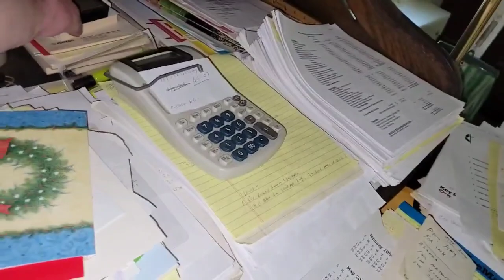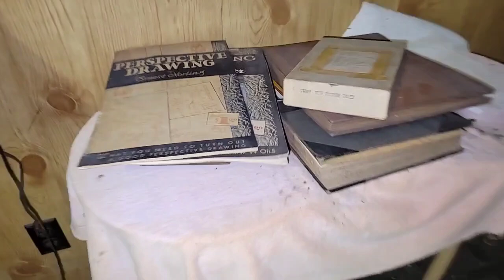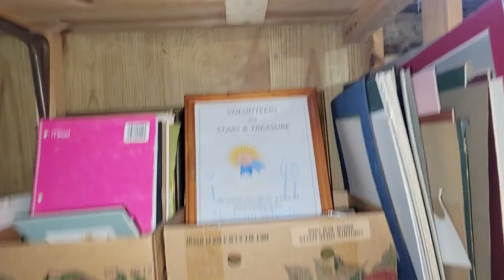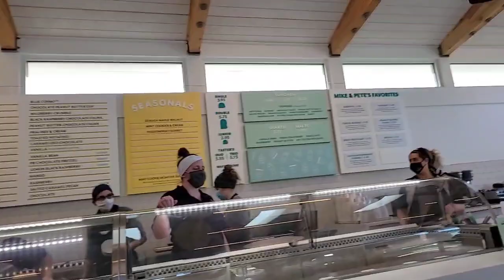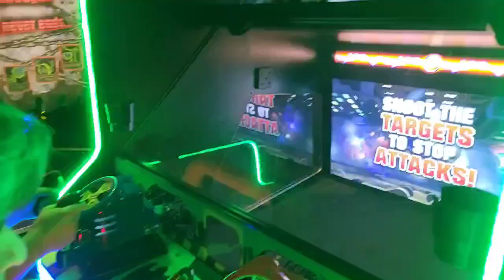Gift card challenge, can we spend $150 on ice-cream? What the Hales 20,000 subs, thanks everyone!😁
Robert Zjaba Auctioneer Extraordinaire from 2nd Cents goes to Mitchell's  ice-cream parlor with What the Hales, Conky's Flippin Adventures and Storage Legends. The question is can we spend $150 on ice-cream? Robert goes to an estate that is loaded with vintage and antique items.  Learn how to make money buying and selling with Robert.